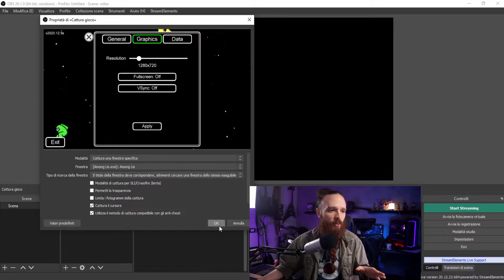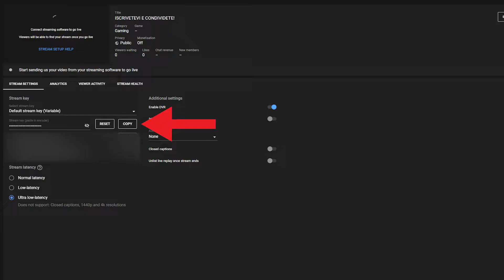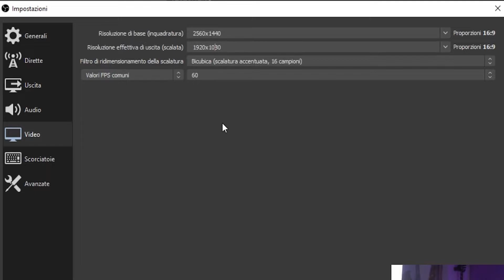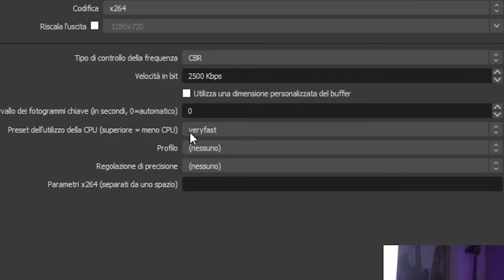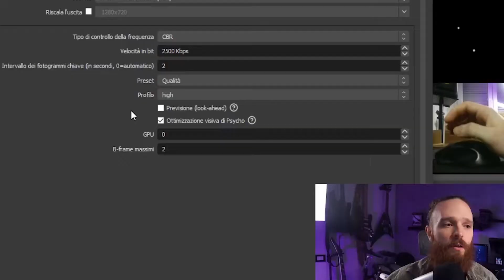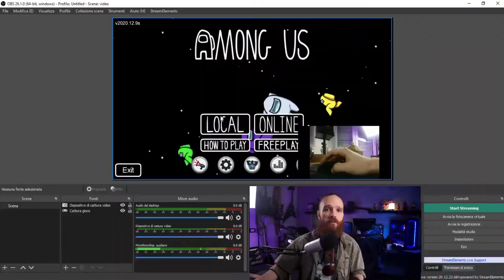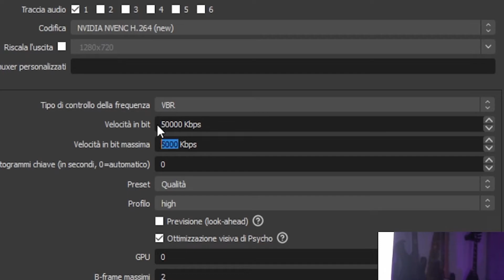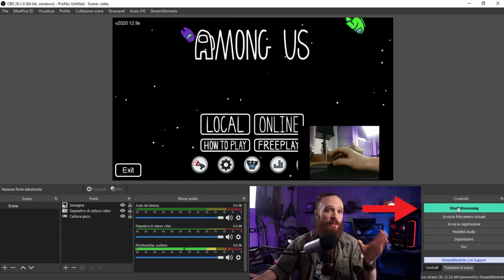Guida OBS studio: TUTTE le impostazioni per stream e video.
Lag? FPS bassi? Qualità bassa?
Volete registrare lo schermo del vostro pc per un video di YouTube o per streammare su Twitch in alta qualità e senza lag? Ecco tutorial e guida in Italiano per OBS studio, il miglior programma per streaming e video! Che sia per registrare lo schermo del vostro pc o un videogioco...

Timestamps:
00:00 intro
00:25 le basi
00:35 aggiungere le fonti
01:24 collegare obs e twitch/youtube
01:51 risoluzione, fps e filtri
02:28 nvenc, amf, x264
03:38 impostazioni stream
04:50 impostazioni registrazione
07:16 aggiungere video e immagini
07:42 touch portal!
07:57 glhf